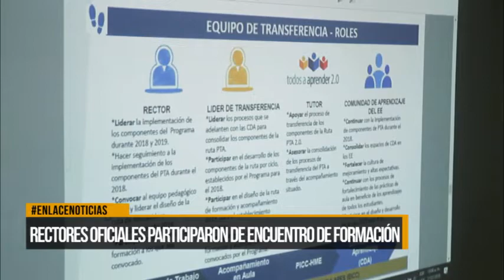Rectores oficiales participaron en encuentro de formación